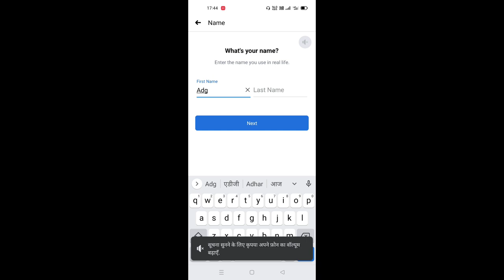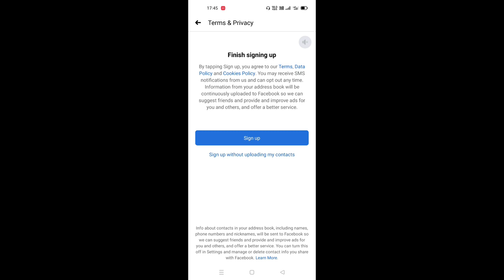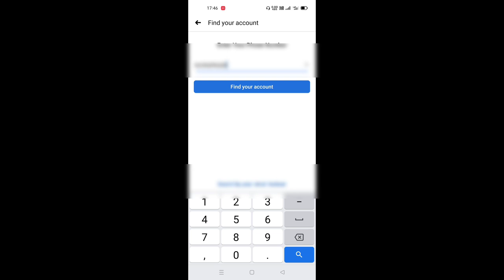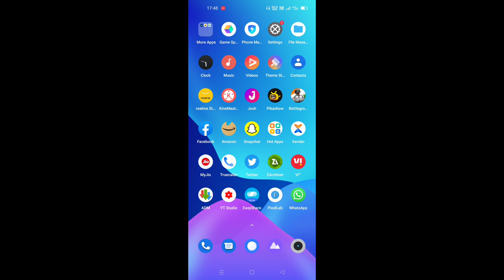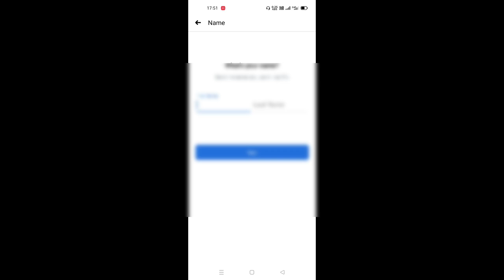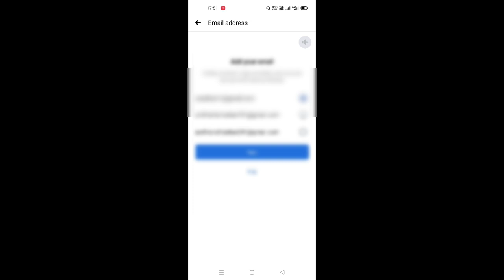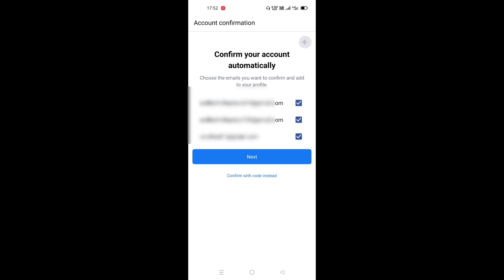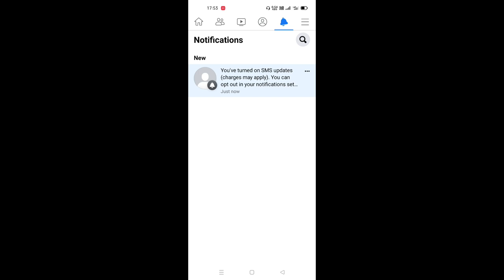Facebook new account create problem | Facebook couldn't create your account | Something went wrong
Facebook new account create problem
Facebook new account not create
Facebook something went wrong
Facebook account login problem
Facebook account not login
Facebook we could not create your account
Fb we couldn't create your account problem